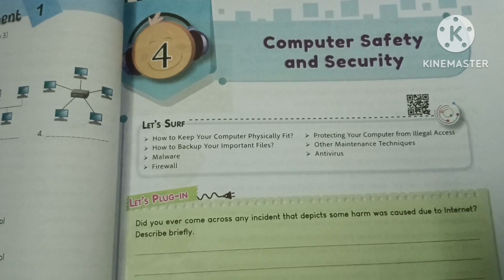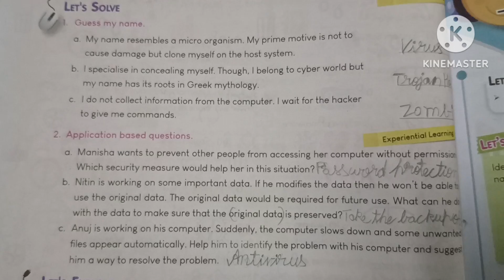Touchpad Class 8 Chapter 4 Computer Safety And Security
touchpad8
computer
computerscience
touchpad class 8
solution of touchpad class 8
chater 4 in touchpad
computer safety
class8
computers
solution
answerkeys